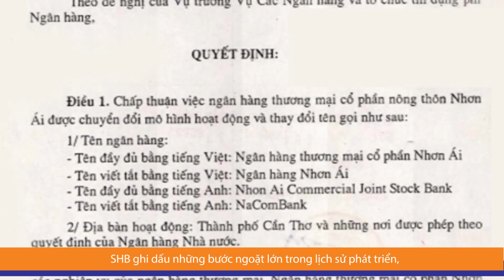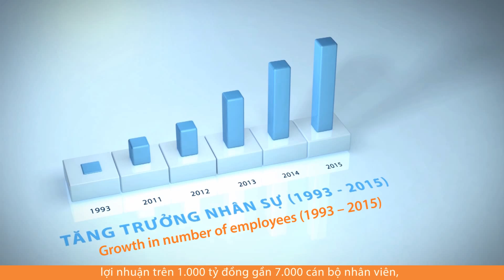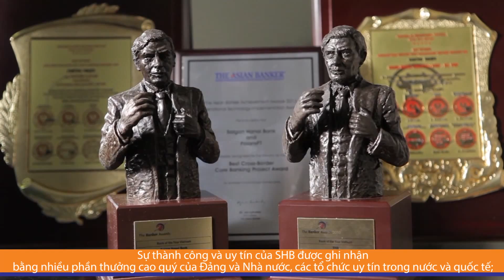phu de tieng Viet loi binh tieng Anh 16 3